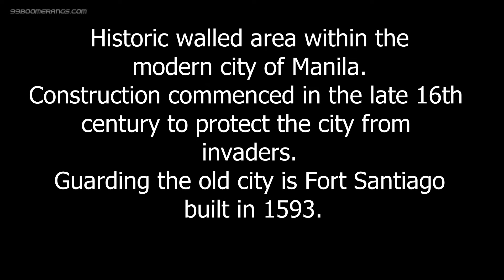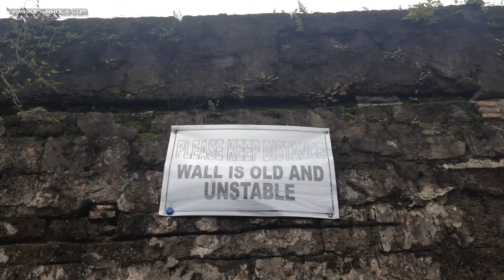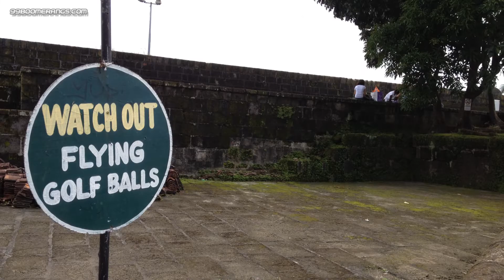Intramuros & Fort Santiago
See a slideshow from 99boomerangs.com from his visit to Intramuros and Fort Santiago in Manila, Philippines in 2013 and 2013.